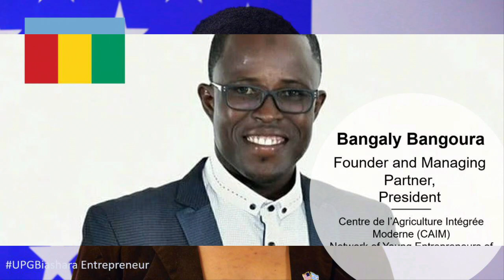Meet the Winners of the DiamondsDoGoodGrant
Meet the Winners of the DiamondsDoGoodGrant. These UPGBiashara Entrepreneurs have come through a comprehensive process and they have won between USD 5,000 and USD 20,000 in cash to be invested in their businesses.

These winners first competed in a larger pool of over 1,400 applicants for selection into the UPGBiashara programme. Then they stood out among the 350 certified UPG Biashara entrepreneurs, from 52 countries, who were confirmed in the Class of 2022. Thereafter they were among 20 Finalists who pitched their business ideas in “Shark Tank”-type interactions to make their claim for the Diamonds Do Good® Entrepreneurship Grant.

The Diamonds Do Good® Entrepreneurship Grant is a partnership between Diamonds Do Good® and United People Global to support entrepreneurs. The 2022 Diamonds Do Good® Entrepreneurship Grant focused on entrepreneurs from diamond-producing countries in Africa.

UPG Biashara is an initiative that supports entrepreneurs in their journey to turn ideas into businesses.